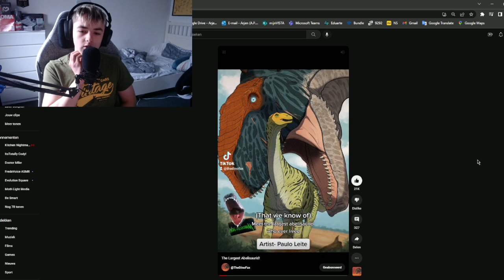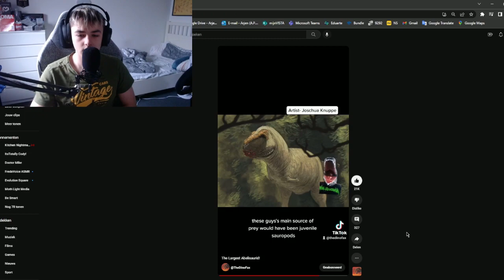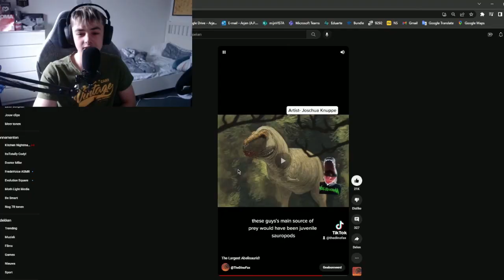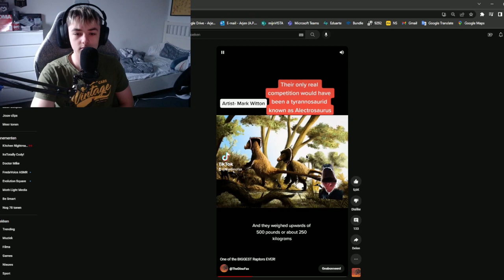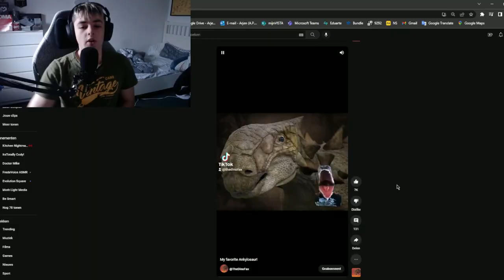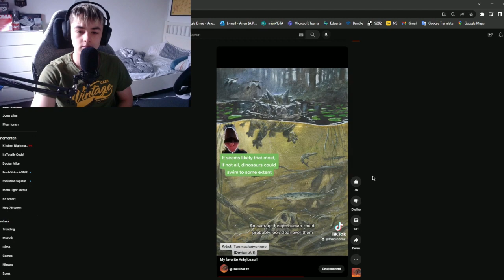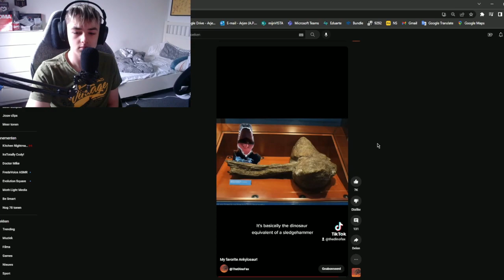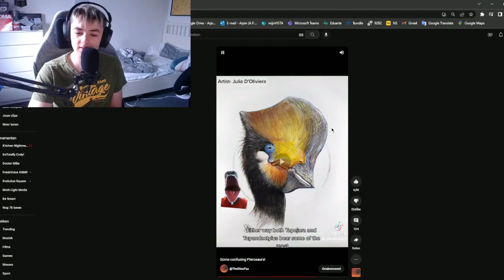Very TERRIFYING Dinosaur Facts! **Ft. TheDinoFax**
🎬CONTENT🎬
-Gaming🎮
-Reactions📣
-Other stuff📃
▶SOCIAL MEDIA▶
-Discord🎮:      Arrie#5993